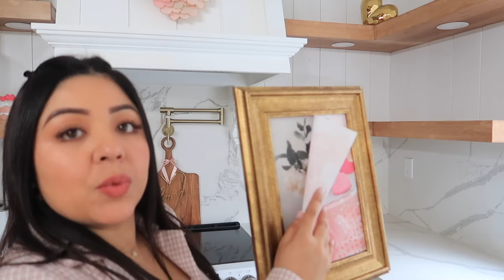Decoración Coquette🎀Para Mi Cocina- Valentine’s Decor 2024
🎀Decoración para San Valentín 2024